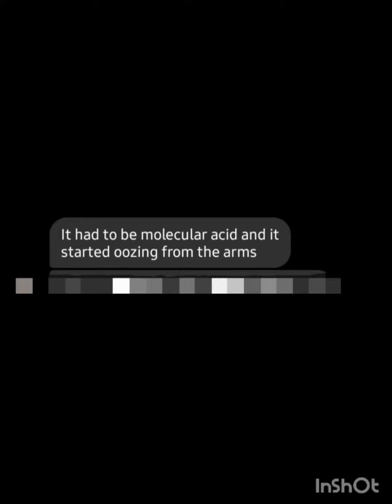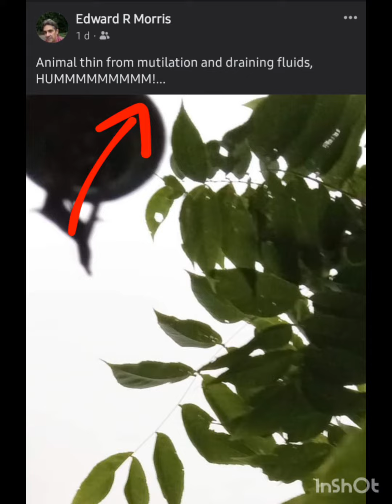Mechanical arms conduct cow mutilation midair in daylight - Wyoming, USA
I was so gobsmacked when I discovered these photos on my newsfeed... animal mutilations have been such a mystery - I would have never imagined it to be as what Edward R Morris caught on camera... while in a bale of hay.